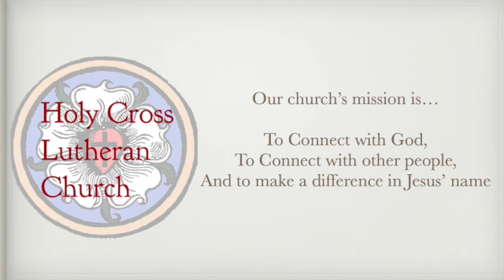Magnificat / Advent 2023: Week Two, An Interview with Rabbi Eric Linder